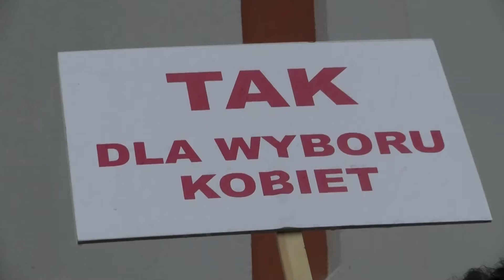Pikieta w obronie życia